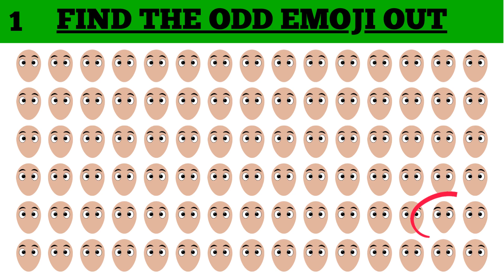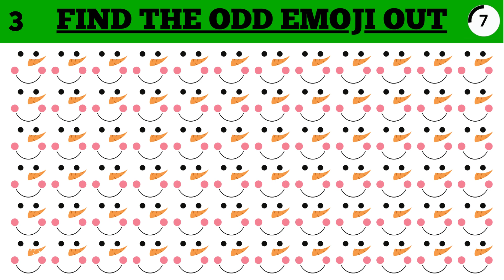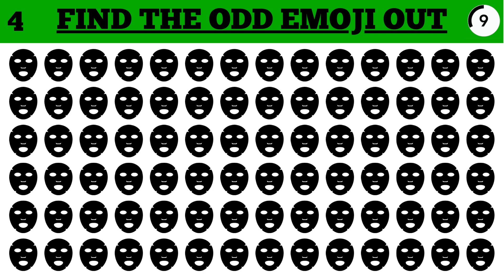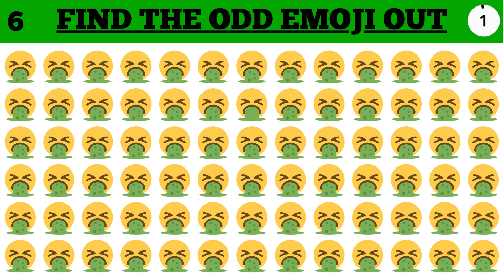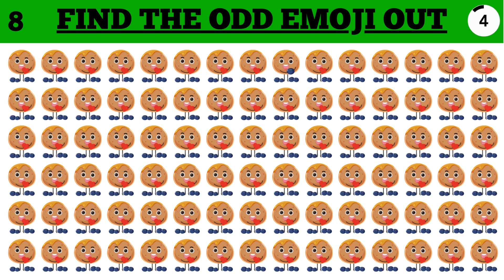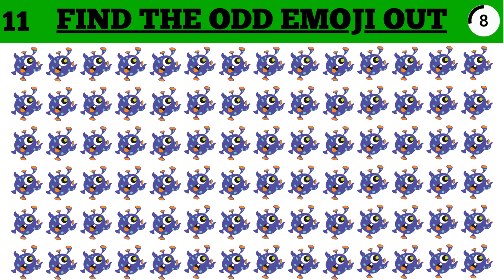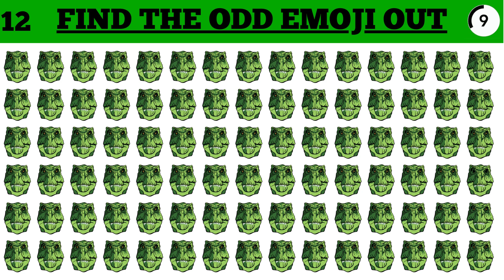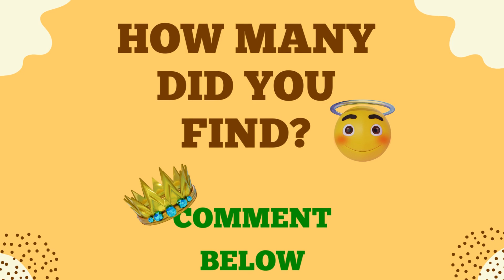How Good Are Your Eyes? #4 | Find The Odd Emoji Out 🙈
Can you spot the different emoji? Test your eyesight with this fun emoji puzzle quiz